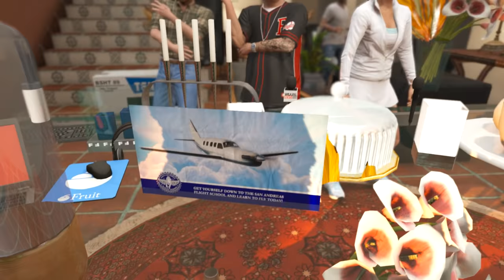LA VENGANZA del MUÑECO MALDITO EMBRUJADO de GTA 5 !! (Mods)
Hoy es la venganza del muñeco asesino de Grand Theft Auto V!